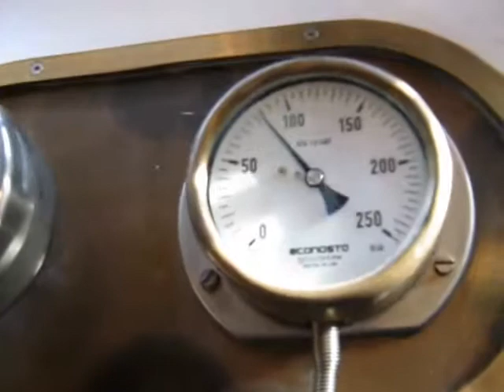Opstoken met hout van de stoomketel met rokende schoorsteen.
Stoomsleper Y8122 ketel temperatuur 85 graden rookgassen 100 graden.Het water in de ketel wordt rond gepompt door middel van een cv pomp,er is een verbinding gemaakt tussen de onderste spuiafsluiter en de linker voedingwaterklep,de terugslagklep is er tijdelijk uitgehaald.Als de temperatuur van de ketel 95 graden is plaatsen we de klep weer terug en sluiten we de cv pomp af.De cv pomp gaat kapot bij de volle keteldruk en de hoge temperatuur. Meer info. .nl